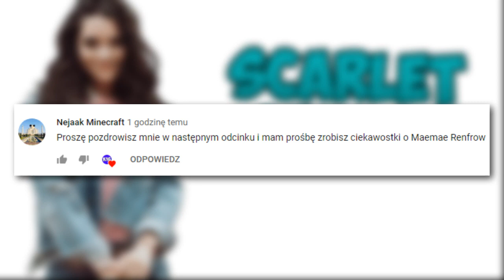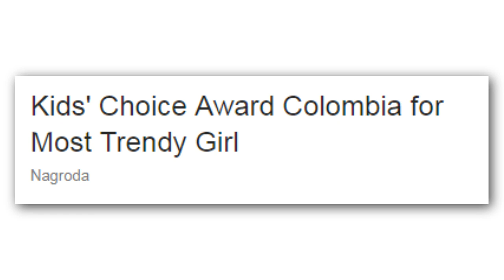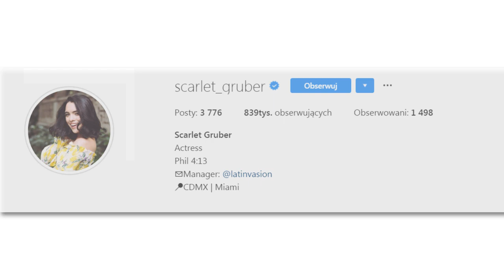7 Ciekawostek o Scarlet Gruber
W dzisiejszym filmiku zostały przedstawione ciekawostki o aktorce znanej z roli Kira Rivera z serialu Viki RPM a mowa tu o Scarlet Gruber

nie przegapić nowych filmów.

🎶 Muzyka użyta w materiale:
XpertPro - Blush
Alreezky - WildOut

- instagram Kathrin Honesta (użytkowniczka która wykonała fanart)